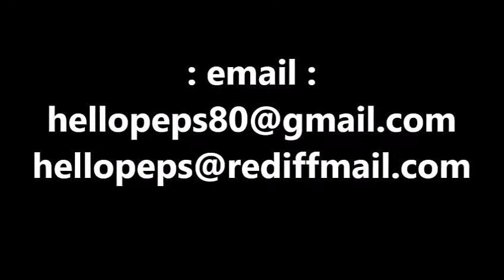साबुत मसूर की दाल घर मे बनाये आसानी सेpradeepkumarbangde